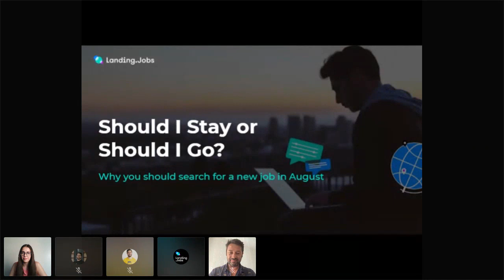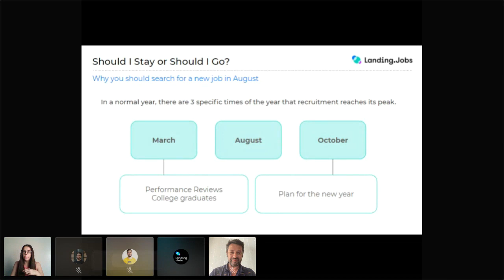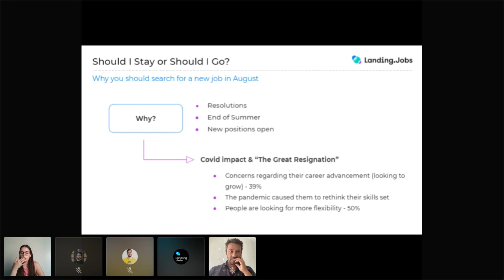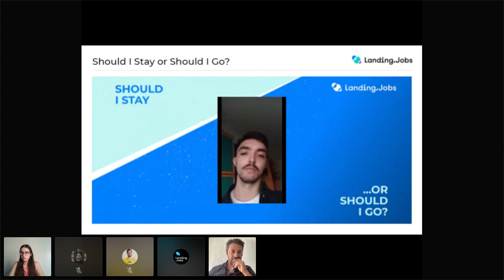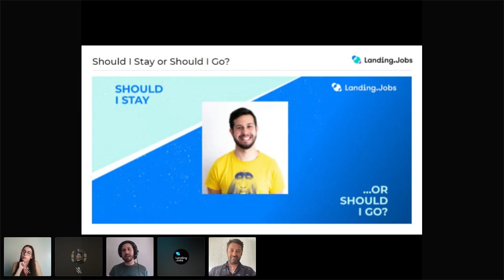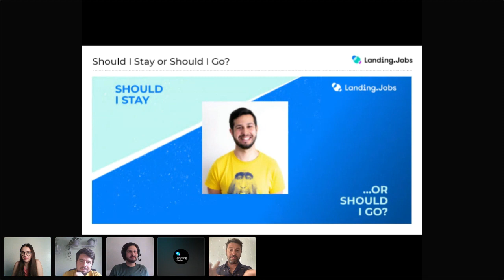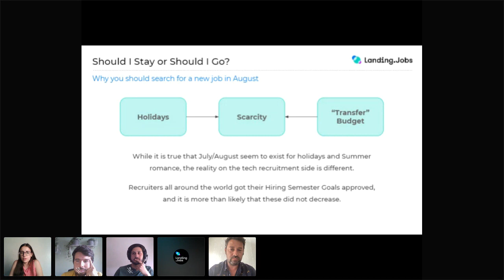Should I Stay... or Should I Go? Webinar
📢  About this Webinar:
Do you know why summer’s one of the best times to look for a new tech job? Because the truth is that recruiters and hiring managers don’t get their summers off. Besides, companies are starting to open their doors again after a “hiring recession” spurred on by Covid-19, and they’re hiring like crazy. This means it's the perfect time for you to look for a new challenge!

4 Landers got together to talk about why the tech market’s so hyped right now, how you can take advantage of it and most importantly why! They also showcased testimonials from some of the tech professionals that have recently landed new jobs.

The time to take control of your career is now. 🔥